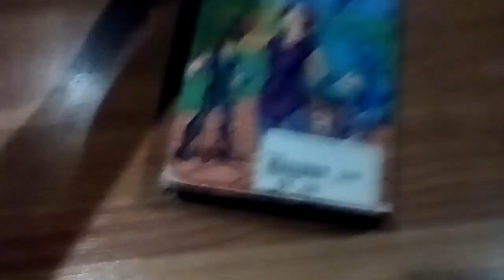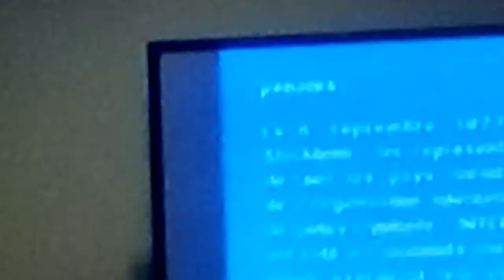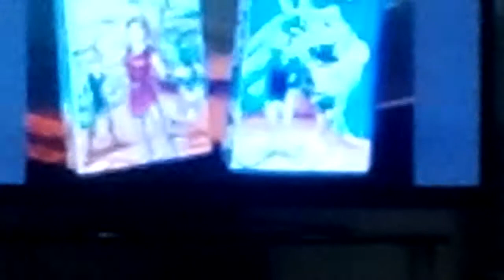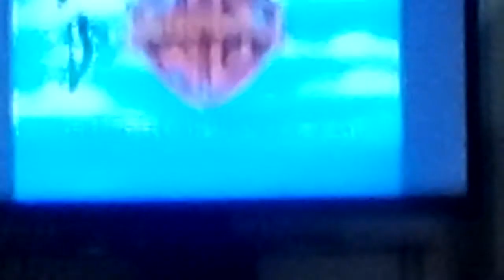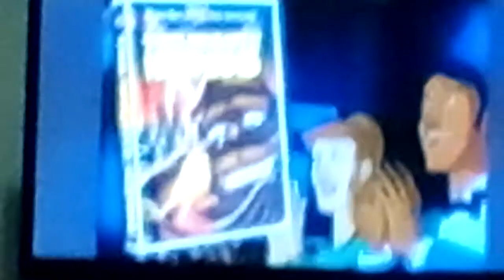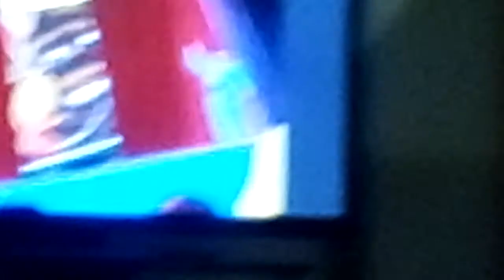Opening To Quest For Camelot Sing-Along 1998 VHS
Here The Order:
1.FBI Warning Screen
2.Quest For Camelot Trailer
3.Quest For Camelot Soundtrack Promo
4.Warner Bros. Sing Along Trailer
5.The Mighty Kong Trailer
6.Scooby-Doo On Zombie Island Trailer
7.Quest For Camelot Audio-Action Adventure Promo
9.1997 Warner Home Video Logo
10.Warner Bros. Sing-Along Intro
That's All.